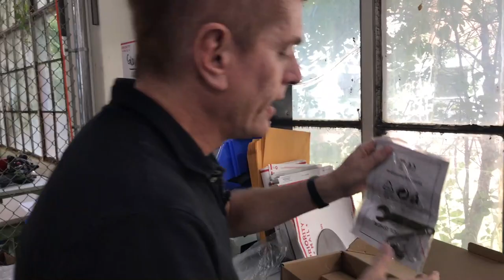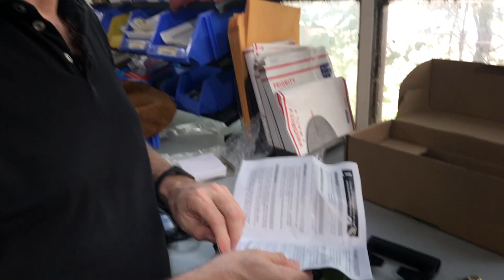How to assemble your Highland Park Wet Grinder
In this video, we show you how to assemble your Highland Park wet grinder and also go over tips and tricks that we use to ensure outstanding performance. As well as key safety points to prevent injury.